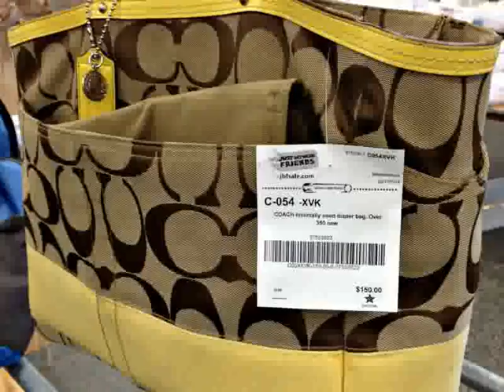Discount Designer Diaper Bags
Use This Link To Buy Very Cheap From AMAZON